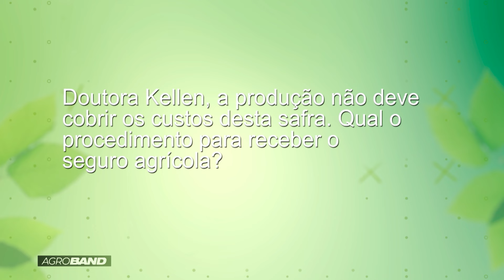Direito agro: a produção não deve cobrir os custos da safra. Como receber o seguro agrícola?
Aqui no Youtube AgroBand Oficial você acompanha tudo sobre o Agronegócio.

Programas, entrevistas, dicas, participação dos internautas.